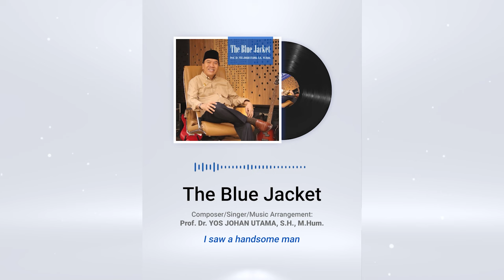BLUE JACKET | Vocal/Lyric/Arr. Prof. Dr. YOS JOHAN UTAMA, SH., M.Hum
BLUE JACKET
Lyric/Arr. Prof. Dr. Yos Johan Utama, SH., M.Hum

I saw a beautiful girl
Wearing blue jacket
She showed me she's bright
She showed me her smile
Oh blue jacket

In the morning, I walk alone
I saw a handsome man
Wearing blue jacket
He gave me loveliness
He gave me careness
Oh blue jacket

Who doesn't know
Who doesn't know
Blue jacket
Will be conquering the world

Wearing blue jacket
She showed me she was bright
Oh blue jacket

Who doesn't know
Who doesn't know
Blue jacket

Who doesn't know
Who doesn't know
Blue jacket